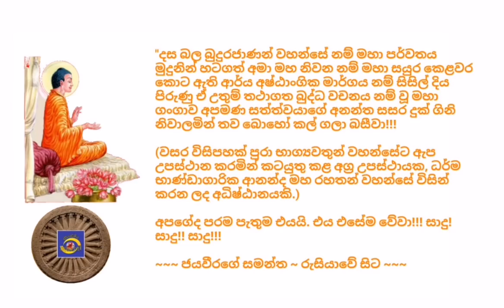Ven.Henduwawe Dhammadeepa Thero, - 2018.08.26 - 08.00 හෙණ්ඩුවාවේ ධම්මදීප ස්වාමීන් වහන්සේ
*** දෙලොව යහපත කැමති සෑම පුද්ගලයකු විසින්ම නැවත නැවතත් ශ්‍රවණය කළ යුතු, තවත් අයෙකුට ශ්‍රවණය කිරීමට ලබාදිය යුතු උතුම් ධර්මානුශාසනාවකි.

අද, 2018 නිකිණි මස 26 දින, ඉරිදා) ගුවන්විදුලි සංස්ථාවේ ස්වදේශීය සේවය ඔස්සේ විකාශනය කරන ලද  උදෑසන 08.00 ධර්මානුශාසනාව  පවත්වා වදාළේ; දිවුලපිටිය, බරවාවිල, ශ්‍රී අභිනවාරාමාධිපති, රාජකීය පණ්ඩිත, අවසරයි, හෙණ්ඩුවාවේ ධම්මදීප ස්වාමීන් වහන්සේ විසිනි.

තුන්ලෝකාග්‍ර වූ, භාග්‍යවත් වූ, අර්හත් වූ, දස බලධාරී, සුගත තථාගත සම්මා සම්බුදු රජාණන් වහන්සේ විසින් දේශනා කොට වදාළ, උතුම් ධර්මස්කන්ධයන් අතුරින්;
අඞ්‌ගුත්‌තර නිකායේ, පංචක නිපාතයේ එන "මරණය" සම්බන්ධව කිසි දිනෙක උපකල්පනය කල නොහැකි කාරණා පහක් (මියයන දවස / වෙලාව /;තැන / හේතුව / මරණාසන්න සිතුවිල්ල හෙවත් චුති සිත) පිළිබඳව මාතෘකා කරගනිමින්
"අවසාන චුති සිත සකස්කරගැනීම සඳහා, යහපත් අවසාන මනෝභාවයක් ඇතිකරගැනීම සඳහා මේ මොහොතේ සිට අප මනස වෙනස් කරගතයුතු ආකාරය, මනස පුරුදු පුහුණු කරගත යුතු ආකාරය
මනාව විග්‍රහ කරමින් පවත්වන ලද ඒ උතුම් ධර්මානුශාසනාව අසා ඒ අනුව සිත් මෙහෙයවමින් මෙලොවින් පරළොවට ගෙනයන මිණිමුතු රැස්කරගන්නට ධර්මයට සමීප (උපාසක) ඔබ අප්‍රමාදී වේවා!!!